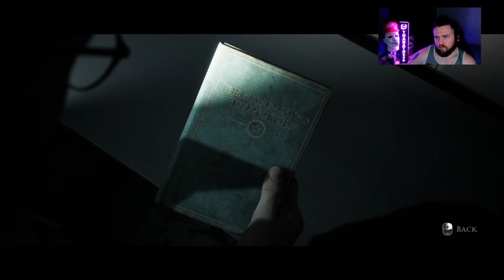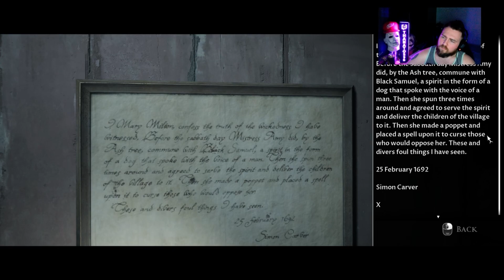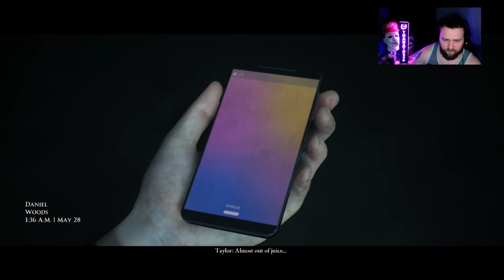Dark Pictures Anthology: Little Hope | Intense Horror Game | WE LOST SOMEONE!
Hello everyone welcome to the channel! I am so glad you stopped by to check this and many other videos out on this channel!